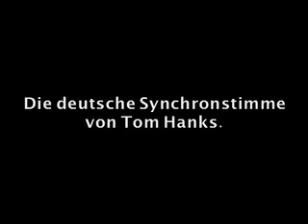Geisterschloss (Kurz-Trailer) Europa Park Rust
Hier ist ein kleiner Ausschnitt in dem das Spukschloss kurz vorkommt.

2002

Erst deutsch, dann englisch.